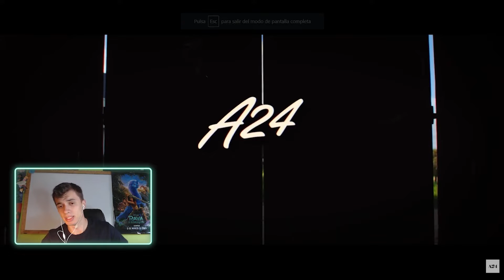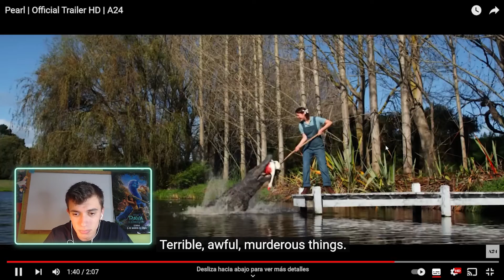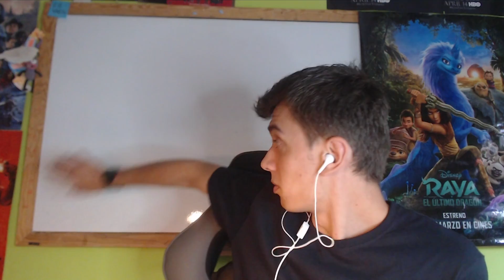PEARL | TRAILER REACTION - ti west - x - a24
Sinopsis
Precuela de 'X' (2022) centrada en los orígenes del personaje de Pearl (Mia Goth).

· RRSS.